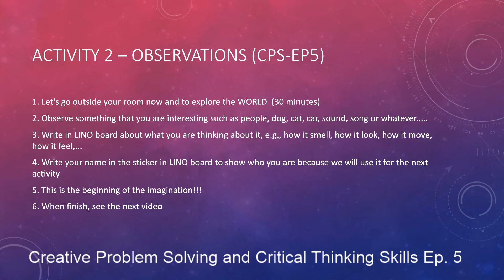Creative Problem Solving - DR. Tanet Wonghong - EP5 - Activity 2 -Observations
Educational Background:

2017 Deep Learning Nano Degree at Udacity, USA
2010 Dr.-Ing. in Bio-and-Chemical Engineering, TU Dortmund, Germany
2003 M.Eng. in Electrical Engineering, Kasetsart University, Thailand
2000 B. Eng. in Electrical Engineering, Kasetsart University, Thailand